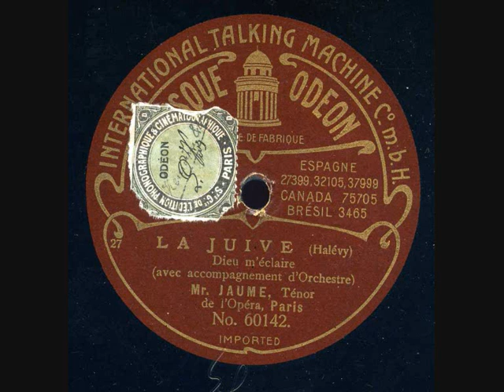Valentin Jaume La Juive Dieu m'éclaire Odéon Brun 60142 enregistré 1906 1907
Valentin Jaume figura parmi les plus célèbres forts-ténors français de sa generation.
Né à Arles le 25 février 1877 il fit ses études au Conservatoire de Marseille. Il débuta en 1905 dans La Juive : Eleazar au Capitole de Toulouse et parut d’abord sur cette scène puis à la Monnaie de Bruxelles. L’Opéra de Paris l’afficha à compter du 14 juillet 1906 dans Guillaume Tell : Arnold. Sa carrière le conduisit dans les principaux théâtres de province ainsi qu’au Covent Garden et à la Scala de Milan.Son répertoire comporta, outre les ouvrages déjà cités, Les Huguenots, Sigurd, le Trouvère.
Il mourut à Arles le 12 septembre 1930

Valentin Jaume (Tenor) (Arles 1877 – Arles 1930)
He studied at the Marseille Conservatory with Viala. In 1905 he made his stage debut at the opera house (Capitole) of Toulouse as Eleazar in ‘’La Juive’’ of Halévy. He sang at various provincial opera houses also making some guest appearances at La Monnaie in Brussels, before being called to the Paris Opéra where made his successful debut in 1906. From 1907 to 1910 he was a member of the Marseille Opera House. Jaume was well known interpreter of the role Arnold in Rossini’s ‘’Guillaume Tell’’.